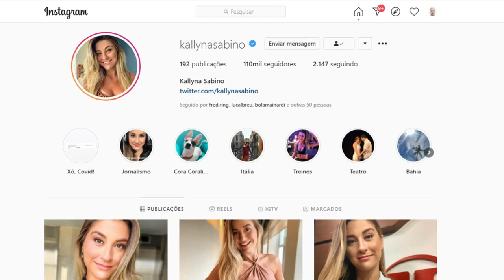PRA BRINCAR DE GAMESTOP TEM QUE DESCER PRO PLAY: Samy Dana explica POLÊMICA DAS AÇÕES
Samy Dana fala sobre a história do GameStop, que virou polêmica nesta semana, e envolve uma ação feita pelos usuários da plataforma Reddit que tentou derrubar a venda no mercado daquilo que não se tem.